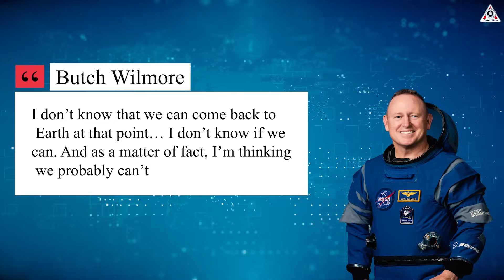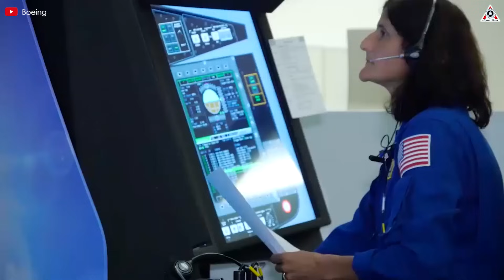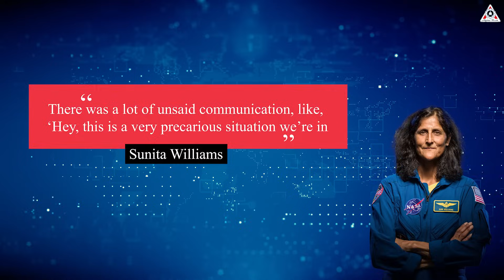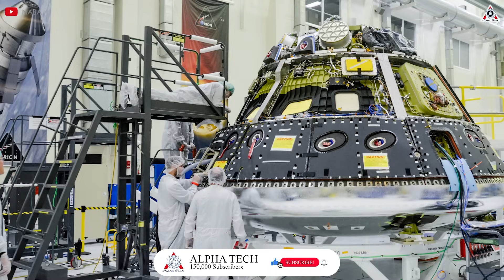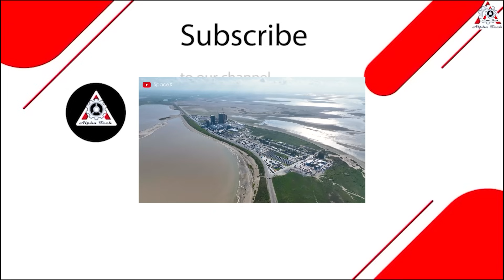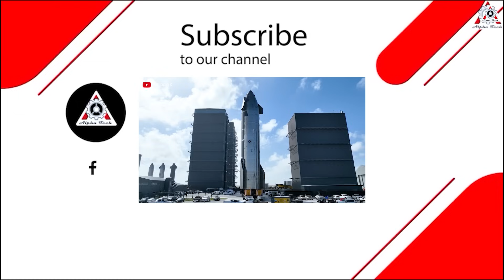NASA Astronaut finally revealed Big Secret on Boeing Stuckliner Totally Horrifying…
The extended journey of the two Starliner astronauts has seemingly become a memorable tale in space history due to the extremely high level of danger that could have befallen the astronauts involved in the mission. Many might assume that the astronauts ultimately survived and returned, but in reality, the trip was far wilder than most of us could imagine.
Butch Wilmore and Suni Williams faced hundreds of questions about what would happen during the flight when the Starliner spacecraft began experiencing issues.
"I don’t know that we can come back to Earth at that point… I don’t know if we can. And as a matter of fact, I’m thinking we probably can’t."
These were the words expressed by Wilmore, a Starliner astronaut, in his first interview since returning to Earth aboard a Crew Dragon two weeks ago.
Honestly, any astronaut would feel the same way when their spacecraft encounters problems, even though they know the title of "astronaut" doesn’t allow fear to take over while they’re working. But being aboard Starliner brought a different kind of anxiety.
First, this was Starliner’s first crewed test flight after years of delays, and past test missions had consistently run into issues. I know the astronauts wouldn’t publicly admit this on the media, but imagine being in a vehicle with no prior successful track record—wouldn’t you feel anxious?
During the interview, Wilmore shared that he had met with several senior Boeing executives beforehand, including the chief engineer. Naveed Hussain, the chief engineer of Boeing’s Defense, Space, and Security division, asked Wilmore what his biggest concern was. Wilmore expressed worries about the thrusters and valves, as these issues had occurred in previous Orbital Flight Tests (OFT). He also feared that losing thruster control could leave them stranded in space, unable to maneuver.
It’s an understandable response to be anxious before a flight. But shockingly—the very problem they had anticipated actually happened. Starliner lost thruster functionality during the flight. This must have hit the two astronauts, floating in space, like a psychological thunderbolt.